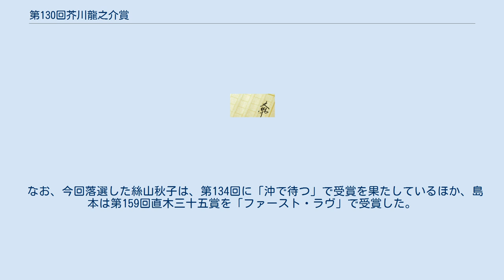第130回芥川龍之介賞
第130回芥川龍之介賞は、2004年1月15日に発表された芥川龍之介賞。
2003年下半期に発表された作品が対象。
 太字は受賞作 綿矢は当時19歳11か月であり、これまでの記録であった第56回の丸山健二「夏の流れ」による23歳0か月での受賞記録を更新した。
また、金原も20歳5か月であり（その綿矢に次ぐ）史上2位の若さであった。
また受賞には至らなかったが、島本も20歳8か月であり、事前報道などで注目された。
 同時発表の第130回直木三十五賞は江國香織『号泣する準備はできていた』と京極夏彦『後巷説百物語』。
 山田詠美、三浦哲郎、古井由吉、河野多恵子、黒井千次、池澤夏樹、石原慎太郎、村上龍、宮本輝、高樹のぶ子 最年少受賞で注目されたため最近数年で最大の反響を呼び、受賞作2作を掲載した「文藝春秋」は約118万部発行され創刊以来の記録となった。
単行本も『蹴りたい背中』はミリオンセラーを記録し、『蛇にピアス』も60万部以上を売り上げた。
また綿矢の第1作『インストール』も合わせて話題になりこちらも50万部を超えるヒットとなった。
 また、綿矢、金原は共に容姿からも注目され、本来文学とは無縁な写真週刊誌で特集が組まれたほか、インターネット上でも反響を呼び、その様子が雑誌で紹介された。
各種媒体では、「綿矢はオジサンやオタクから人気」、「金原は若者や遊び人から人気」と言われた。
 当時若者の活字離れや出版不況が問題になっていたことから、状況打破のための話題づくりとしての受賞との批判が挙がった。
 受賞第1作として金原は2004年4月に集英社より『アッシュベイビー』を、綿矢は2007年2月に『夢を与える』を河出書房新社より刊行した。
同じように若くして受賞した平野啓一郎らと比べると、両者共に受賞後の仕事量は少なく、話題に挙がる回数や売上も減少した。
 なお、今回落選した絲山秋子は、第134回に「沖で待つ」で受賞を果たしているほか、島本は第159回直木三十五賞を「ファースト・ラヴ」で受賞した。